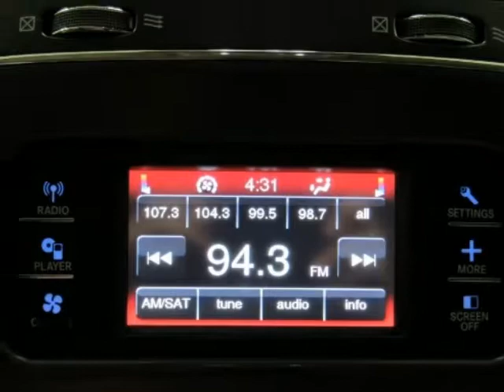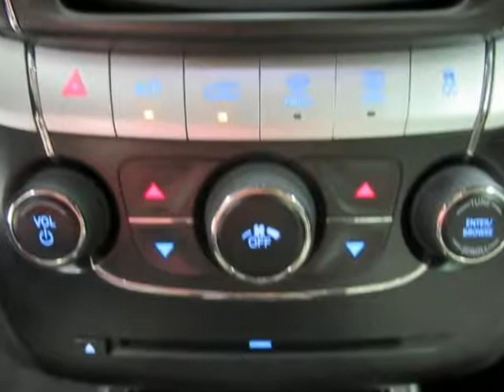2012 DODGE JOURNEY SXT Used SUV For Sale Rockwall TX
2012 DODGE JOURNEY SXT Used SUV For Sale Rockwall TX.
Hoyte Dodge RAM Chrysler Jeep is proud to offer Rockwall TX this used 2012 Dodge Journey FWD 4 Door SXT Gray 3.6L V6 24V VVT.

2300 N. HWY 75